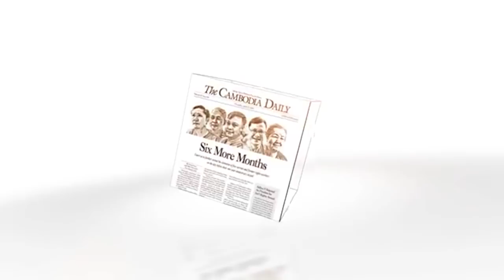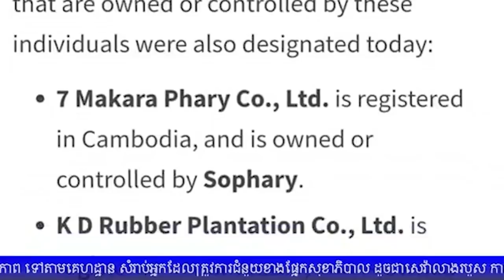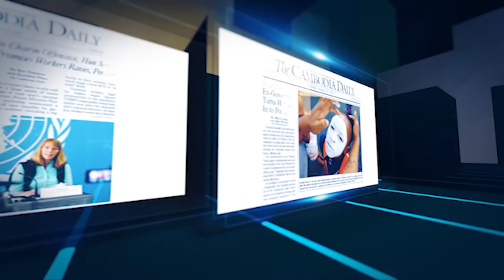IDEA TALK៖ តើហេតុអ្វីសហភាពអឺរ៉ុប ស្នើដាក់ប្រទេសកម្ពុជាក្នុងបញ្ជីលាងលុយកខ្វក់?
កម្មវិធី Idea Talk សំរាប់រាត្រីថ្ងៃទី១៥ ខែឧសភា ឆ្នាំ២០២០ ស្តីអំពី៖ តើហេតុអ្វីសហភាពអឺរ៉ុប ស្នើឱ្យមានការដាក់ប្រទេសកម្ពុជាក្នុងបញ្ជីឈ្មោះប្រទេស ដែលត្រូវបង្កើនការត្រួតពិនិត្យលើករណីលាងលុយកខ្វក់?